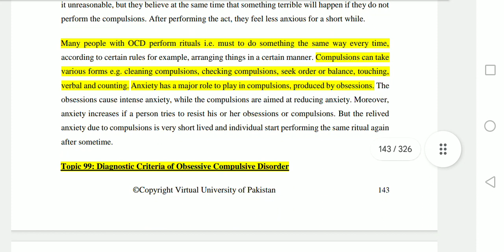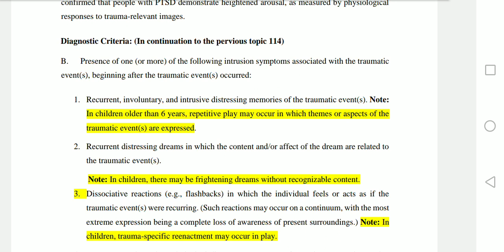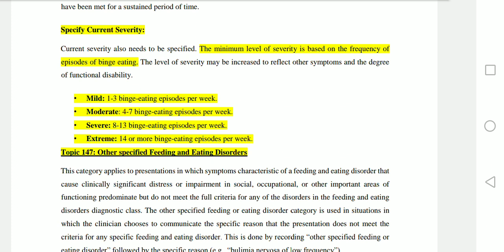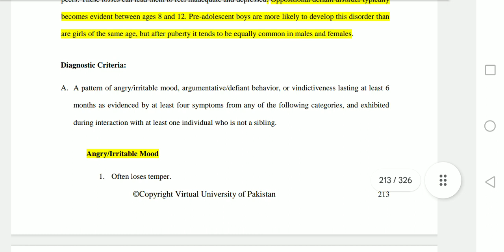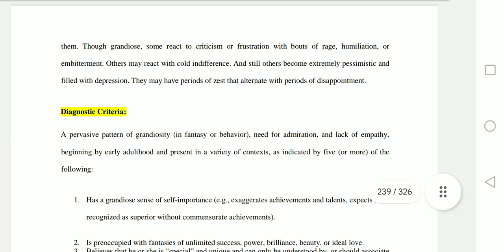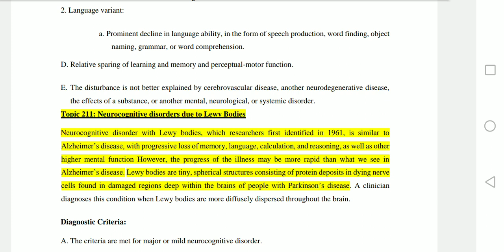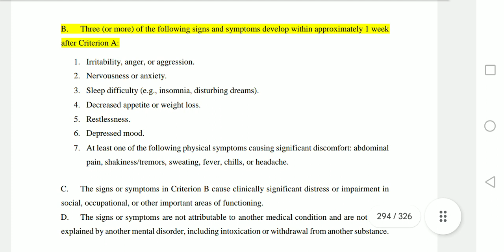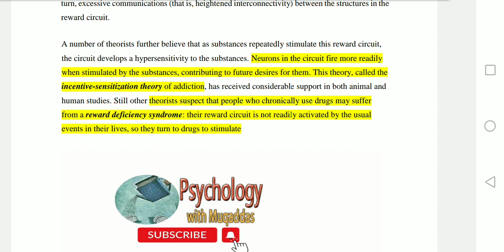PSY404 || Abnormal Psychology || Most Important MCQs & Questions for Final term Exam Prep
Other channel..